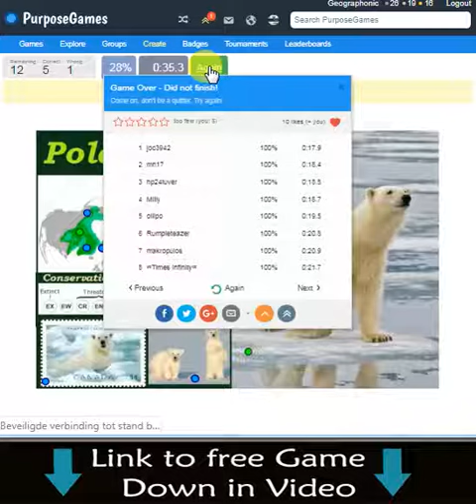Polar Bear Quiz,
Polar bear
Temporal range: Pleistocene-recent[1]
Polar Bear - Alaska (cropped).jpg
Conservation status

Vulnerable (IUCN 3.1)[2]
Scientific classification e
Kingdom: Animalia
Phylum: Chordata
Class: Mammalia
Order: Carnivora
Family: Ursidae
Genus: Ursus
Species: U. maritimus
Binomial name
Ursus maritimus
Phipps, 1774[3]
Subspecies
†Ursus maritimus tyrannus(?)[4]

Polar bear range map.png
Polar bear range
Synonyms
Ursus eogroenlandicus,
Ursus groenlandicus,
Ursus jenaensis,
Ursus labradorensis,
Ursus marinus,
Ursus polaris,
Ursus spitzbergensis,
Ursus ungavensis,
Thalarctos maritimus,
Arabic: الدب القطبي
Bulgarian: полярна мечка
Bosnian: polarni medvjed
Czech: lední medvěd
Danish: isbjørn
German: Eisbär
Greek: πολική αρκούδα
Spanish: oso polar
Estonian: jääkaru
Persian: خرس قطبی
Finnish: jääkarhu
French: ours polaire
Gujarati: ધ્રુવીય રીંછ
Hindi: ध्रुवीय भालू
Croatian: polarni medvjed
Hungarian: jegesmedve
Indonesian: beruang kutub
Italian: orso polare
Hebrew: דוב קוטב
Japanese: 北極熊
Kannada: ಹಿಮ ಕರಡಿ
Korean: 북극곰
Nepali: ध्रुवीय भालु
Dutch: ijsbeer
Norwegian: isbjørn
Chichewa: bere la polar
Punjabi: ਪੋਲਰ ਰਿੱਛ
Polish: Niedźwiedź polarny
Portuguese: Urso polar
Russian: Полярный медведь
Sinhala: හිම වලහා
Serbian: поларни медвед
Swedish: isbjörn
Swahili: kubeba polar
Telugu: ధ్రువ ఎలుగుబంటి
Thai: หมีขั้วโลก
Filipino: polar bear
Turkish: kutup ayısı
Ukrainian: полярний ведмідь
Vietnamese: gấu Bắc cực
Chinese: 北极熊
Chinese (Simplified): 北极熊
Chinese (Traditional): 北極熊
The polar bear (Ursus maritimus) is a hypercarnivorous bear whose native range lies largely within the Arctic Circle, encompassing the Arctic Ocean, its surrounding seas and surrounding land masses. It is a large bear, approximately the same size as the omnivorous Kodiak bear (Ursus arctos middendorffi).[5] A boar (adult male) weighs around 350–700 kg (772–1,543 lb),[6] while a sow (adult female) is about half that size. Although it is the sister species of the brown bear,[7] it has evolved to occupy a narrower ecological niche, with many body characteristics adapted for cold temperatures, for moving across snow, ice and open water, and for hunting seals, which make up most of its diet.[8] Although most polar bears are born on land, they spend most of their time on the sea ice. Their scientific name means "maritime bear" and derives from this fact. Polar bears hunt their preferred food of seals from the edge of sea ice, often living off fat reserves when no sea ice is present. Because of their dependence on the sea ice, polar bears are classified as marine mammals.[9]

Because of expected habitat loss caused by climate change, the polar bear is classified as a vulnerable species, and at least three of the nineteen polar bear subpopulations are currently in decline.[10] However, at least two of the nineteen subpopulations are currently increasing, while another six are considered stable.[11] For decades, large-scale hunting raised international concern for the future of the species, but populations rebounded after controls and quotas began to take effect.[12] For thousands of years, the polar bear has been a key figure in the material, spiritual, and cultural life of circumpolar peoples, and polar bears remain important in their cultures. Historically, the polar bear has also been known as the white bearanimal, animals, cute animals, birds, cute birds, nature, wildlife, fauna,  wild animals, into the wild, animal videos, funny animals, wildlife videos, animal species, biology,